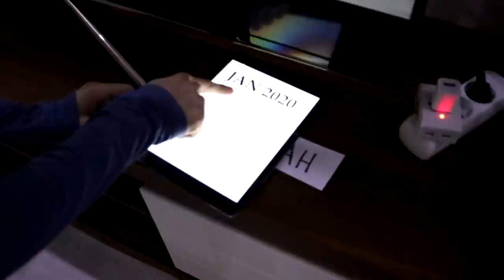don't leave me challenge Muslim version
I love my followers so much :)